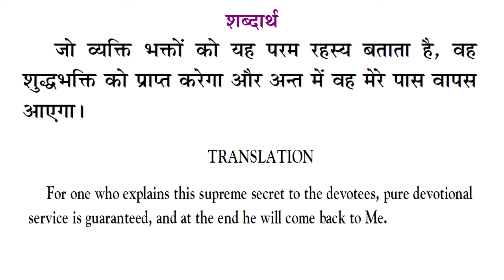BG 18.68 | Bhagavad Gita 18.68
Bhagavad Gita Shloka and meaning. Audio by -  Harshali Gowda